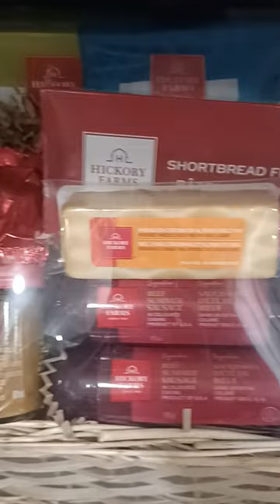Costco Hickory Farms Gift Basket